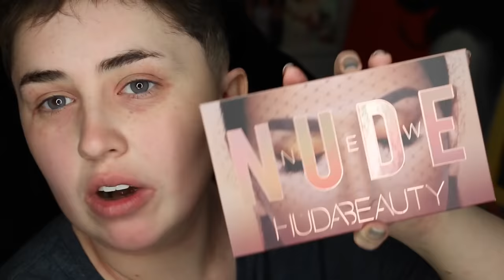EXTREME "HOW TO GLOW" TUTORIAL... AND ANNOUNCEMENT!!!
THIS IS HOW TO SHINE LIKE A DISCO BALL THIS IS AN INTENSE GLOW TUTORIAL!!!

Stay Groovy!